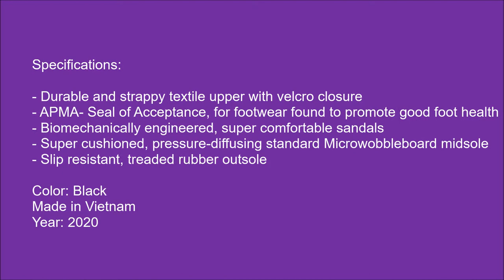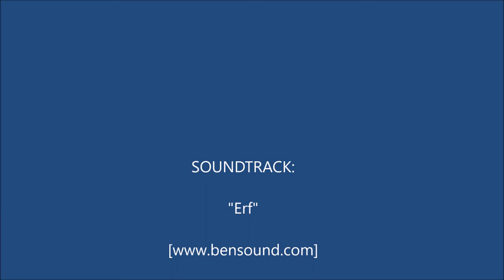Fitflop Ryker Sandals V77 001 080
Must-have if you like to be out and about on weekends and vacations, these chunky-soled sandals mix rugged sporty-utilitarian looks with a host of performance-maximizing features. Light. Slip-resistant. Super-adjustable for a customised fit. With foot-hugging padding behind the straps. And our Microwobbleboard™ midsoles for cushioning, pressure diffusion, impact reduction – and superb all-day comfort. Here in nubuck leather and faux-leather.